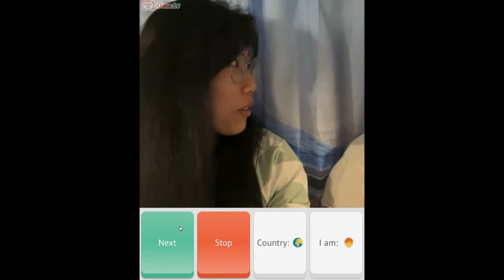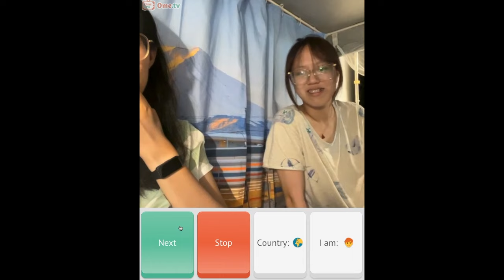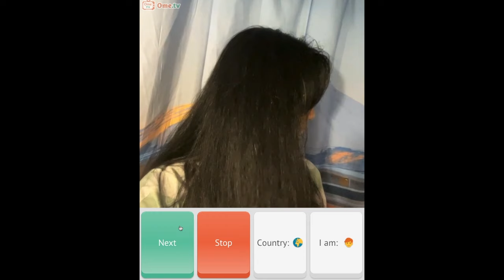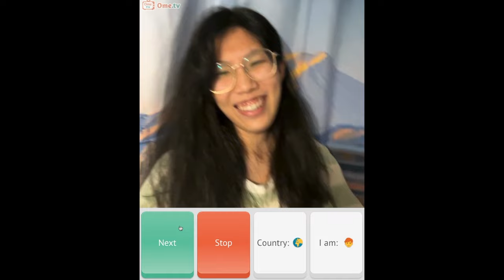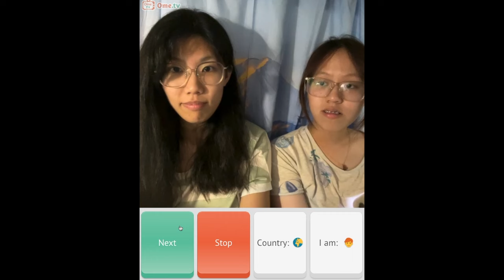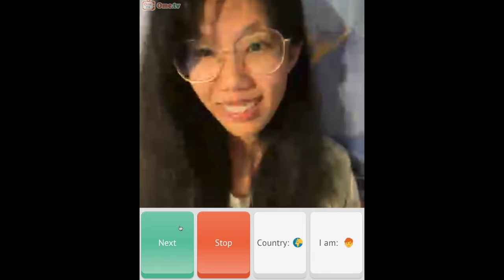NICEST Chinese Girls Using OmeTV at Midnight!!!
Amazing Conversation with Chinese Ladies